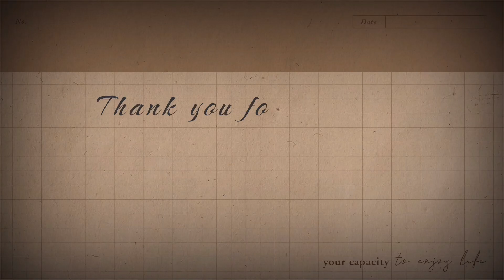Barcelona, Spain Sightseeing part 2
sightseeing Barcelona with friends